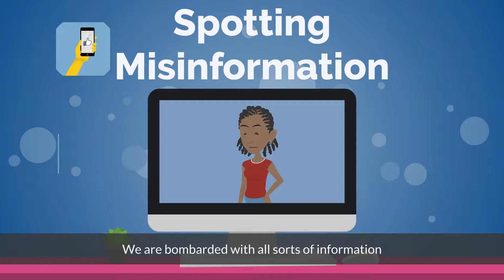How to spot misinformation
We are bombarded with information. How do we tell what is true and what is misinformation?

Misinformation comes from unreliable sources, such as fake experts or people trying to sell something. But we are not powerless against misinformation. You can handle misinformation when it comes at you.